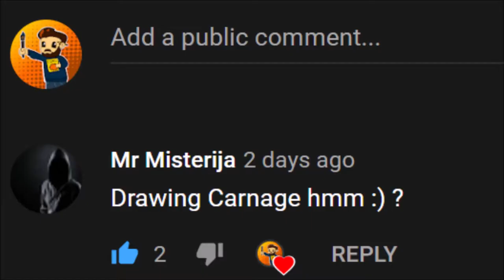CARNAGE vs VENOM - speedart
Why draw Carnage or Venom when you can draw them both fighting xD

milostadic_art
My Webtoon Comic: